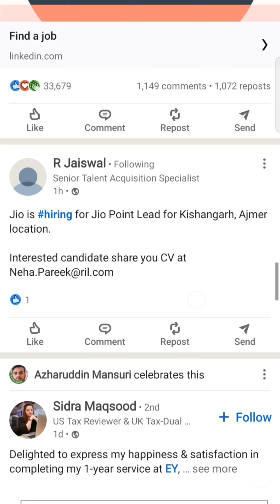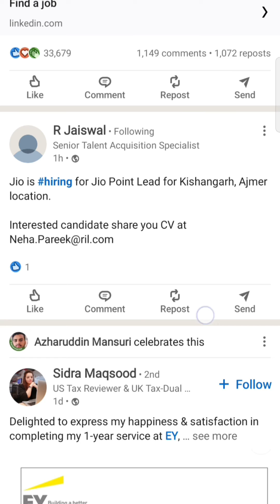'Reliance Jio' Bumper Job Openings for Freshers| Exceptional Growth Opportunity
Jio is hiring Senior Executive for SAS role in our SLP Department.

Function

Jio Security & Loss Prevention

Job Description

1. Coordinate with vendor for implementation of SAS. 2. Share daily status of implementation to the SAS coordinator

3. Coordinate with different teams for achieving 99% SAS uptime

4. Share maintenance activities status for SAS uptime

with SAS coordinator

5. Support the SLP in theft prevention initiatives

6. Ensure respective land owners have security app installed

Skills and Competencies

1. Knowledge of IT and Telecom Infra and Power

2. Troubleshooting skills

3. Problem solving skills 4. Attention to detail

Education Required

Diploma in Electrical/ Electronics/IT/Telecom Experience Required

2-4 years

Jio is hiring for Jio Point Lead for Kishangarh, Ajmer

location.

Jio Has bought two job openings for freshers and one for experience guy

Telecom Industry is well growing industry where you can see high personal nd profesional growth as well

If you are a freshers and looking for job then apply for this job at jio which is for freshers
all details is given in video you can check out

Want to connect for one to one call on telegram for free? Join 👇

Want to connect professionally for free? Join